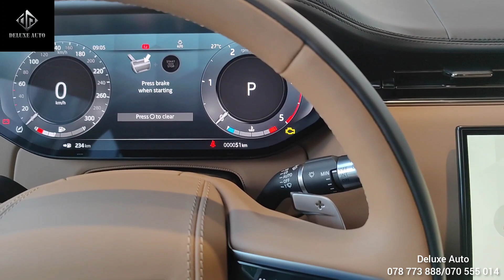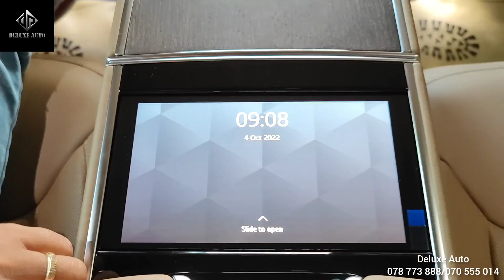2022 Range Rover Autobiography - Interior, Exterior and Features in detail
Thanks To : Deluxe AUTO

📍📍 362 Preah Monivong Blvd (93) Phnom Penh, Cambodia

Car Specs;
EXTERIOR FEATURES
Sliding panoramic roof
Pixel LED headlights with signature DRL
Auto High Beam Assist (AHBA)
Powered Gesture Tailgate
Autobiography exterior package

SEATING AND INTERIOR TRIM
24-way heated and cooled, massage electric front seats with power recline heated and ventilated rear seats and heated third row seats
Semi-Aniline leather seats with Bespoke Duo Tone Leather headlining
Natural Brown Walnut veneer with Inlay

23" Style 1073, Diamond Turned with Gloss Dark contrast wheels
Black brake calipers
Tire Repair System

INTERIOR FEATURES
Illuminated aluminum treadplates with Autobiography script
Four-zone Climate Control
Electric rear side window sunblinds
Cabin Air Purification Pro

INFOTAINMENT
Pivi Pro with 13.1” Touchscreen, Online Package with Data Plan and Amazon Alexa
11.4" Rear Seat Entertainment
Head-up Display
Wireless Apple CarPlay and Wireless Android Auto
Wireless device charging with phone signal booster
MeridianTM Signature Sound System